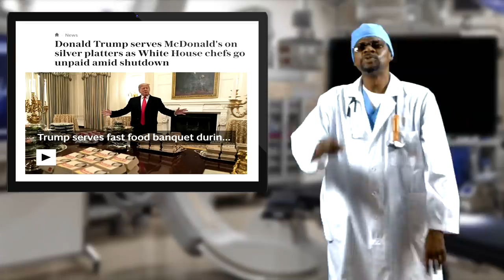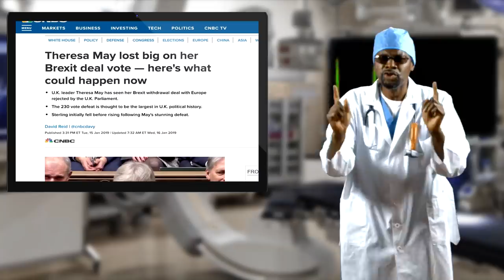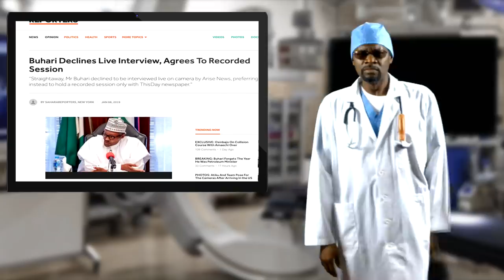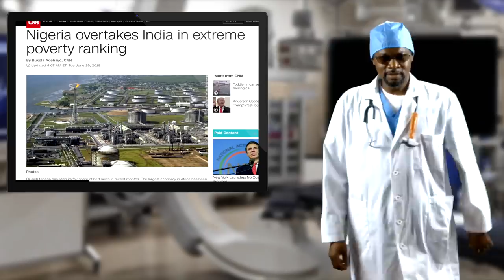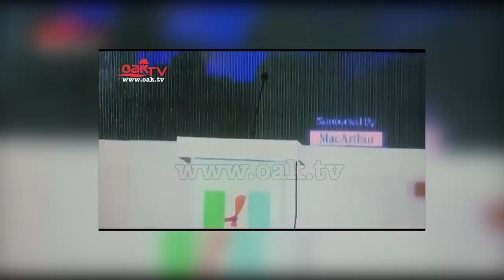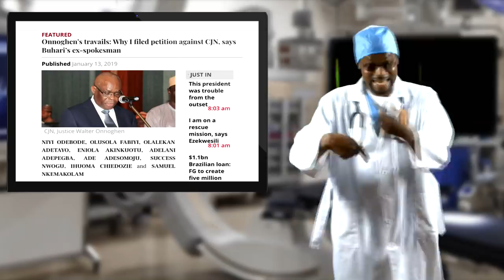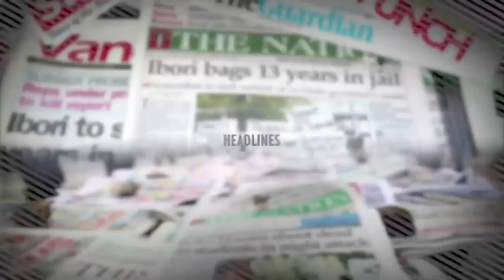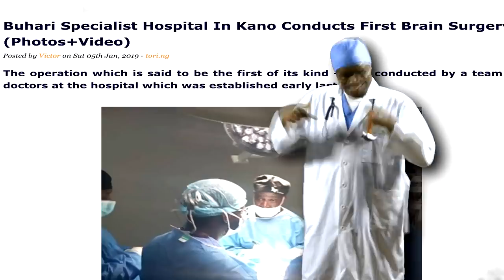Dr. Damages Show- episode 364, Buhari Shuns Debate, Atiku vows to enrich his friends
“I’ve never worked for Russia,” US President Donald Trump said amidst report that the FBI investigated him for being an agent of Russia. With a clip 1958 TV show, Dr. Damages explains why it is getting hot in Trump’s America with partial government shutdown over building of a wall along the US border with Mexico. Al-Shabab attacked a hotel in Nairobi, Kenya, killing 15 people. Dr. Damages joins Kenyans as they take New York Times to task for publishing pictures of dead Africans. Nigeria’s February 16th presidential election is in top gear. Two leading candidates, President Muhammadu Buhari and former Vice President Abubakar Atiku shunned the presidential debate. But from few of their encounters with the media, Dr. Damages was able to look into their souls. Meanwhile, the Chief Justice of Nigeria, Justice Walter Onnoghen is facing charges at the Code of Conduct Bureau Tribunal for failure to declare his assets. Dr. Damages digs into the political charged case.